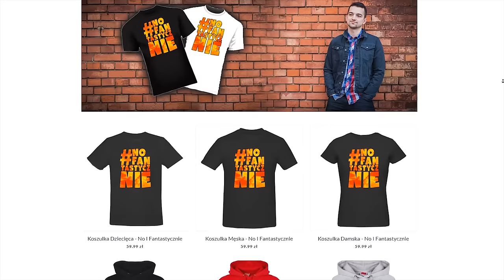TEGO AUTA NIE MA W FH4! | FORZA HORIZON 3